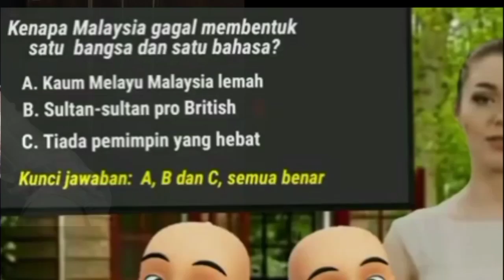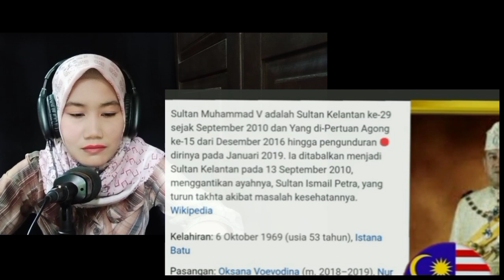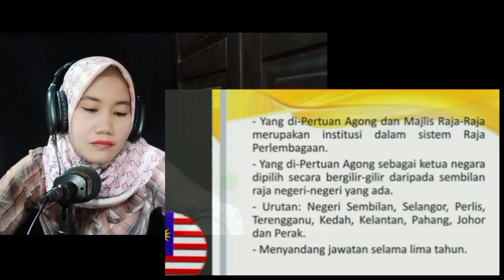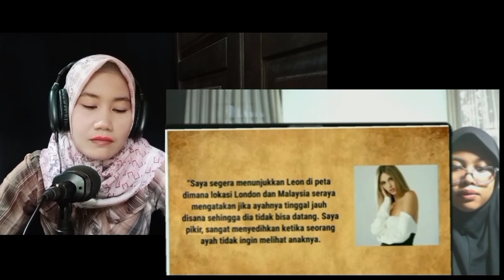Parahh❗ Gak Nyangka❗ pertama kali terjadi selama sejarah kerajaan Malaysia?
Parahh❗ Gak Nyangka❗ Seperti Inikah Sisi Kelam Kelakuan Sultan Melayu Malaysia?

Sumber: Tren Publika

guys, silahkan berikan komentar anda jika kurang berkenan dalam video. agar kedepannya bisa kami perbaiki.

Mohon maaf jika ada salah satu pihak yang tersinggung disini🙏. video merupakan rekomendasi dari teman.

NH Hasibuan Reaction, Youtuber indonesia reaction, reaction, contoh video reaction, belajar video reaction, Malaysia menempuh cara Rencana menjadikan Bak Kut Teh sebagai makanan kebangsaan Malaysia. yang berbeda dibanding Indonesia. Bahasa Indonesia vs Bahasa Melayu. olitik Malaysia memanas menjelang pilirhan raya negeri. PRN 2023. Kisah Bahasa Melayu di Malaysia yang sering mengklaim milik tetangga. Sejarah Malaysia masih bermasalah, bahkan palsu.. Dr Azmi Arifin yang mengatakan. suka mengkklaim diaspora dan bahasa Indonesia. Masalah Sabah sarawak memanas lagi. Di Arab Saudi, Bahasa Indonesia kian populer . Setia farm, nex carlos, Musim Hahi 2023, Mekkah, Madinah, Riyadh KBRI, Kotbah Arafah, Wukuf,. Khutbah. Malaysia idhul adha 1443 H, korban sapi kambing. hari raya, libur jadi bahan lawakan ocelyn Chia. Malaysia dan Singapura Saling Klaim Cendol Dawet. Dari Indonesia. Kasus Jocelyn Chia yang diannggap menghina Malaysia. Penampilan Putri Ariani di Istana Presiden. Nasib Bahasa Melayu di Malasyia, dan bahasa Indonesia. Fenomena Putri Ariyani dan Bahasa Indonesia dan Melayu Malaysia. Membedah pola pikir orang Melayu Malaysia. Kehebatan Bangsa Indonesia di era media sosional. Ternyata sudah lama sekali kaum melayu malaysia berilusi mengklaim Bahasa Indonesia. Perbedaan kosa kata Bahasa Indonesia dan Melayu Malaysia. Iduf fitri, aidil fitri. beza, Sikap masa bodoh Profesor Malaysia. Perbedaan Bahasa Indonesia dan Bahasa Melayu Malaysia amat banyak. Melayu, Madagaskar, Suriname, Ismail sabri, Bahasa Indonesia, Bahasa resmi asean, Mabbim stop berhenti. Patani, Anwar Ibrahim, Mat Sabu, Malaysia Pru15. BIPA, Darmasiswa, acicis, Prof Malaysia Akui Tak Pakai Bahasa Melayu Baku Lagi. Zahid hamidi, Cabaran, seminar, tamadun kmelayu, mahawangsa mekayu, simposium, persada bangsa, memartabatkan, pengantarbahasaan, Bahasa kebangsan, sabah, perdana Menteri Anwar Ibrahim. Pakistan, pakistani, pakistan indonesia.